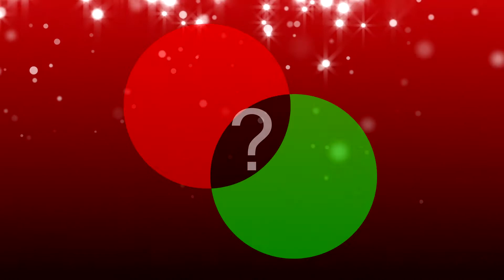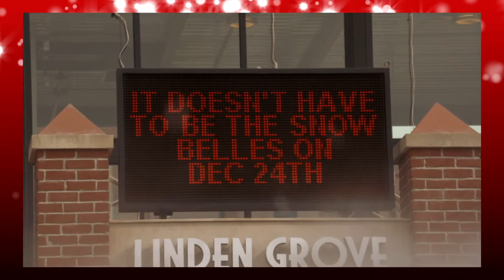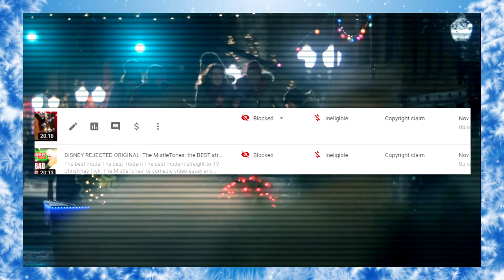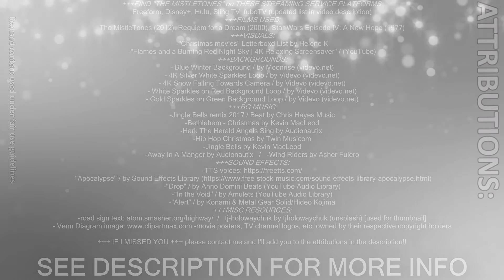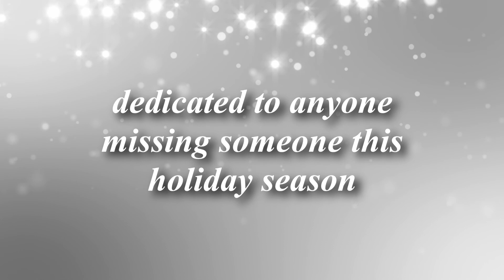The BEST Straight-to-TV Christmas Movie: Mistle-Tones!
We all know the Christmas greats: Charlie Brown, National Lampoons, Home Alone, Rudolph the Red Nose Reindeer... but between ABC Family and Hallmark we get ~20 new straight-to-TV holiday movies a year, has there ever been a good one??

In this video, I hope to convince you that YES, at least one exists and her name is "The MistleTones"!

After watching this video, I hope you'll want to stream the full movie "The MistleTones" for yourself to see all of the things I find so great about this for yourself!

I hope you'll excuse me uploading something different than video games, but I put a lot of time into this vid and I think you'll like it!

~ ♥ Dedicated to everyone out there that is missing someone over the holiday season ♥ ~

ATTRIBUTIONS (asset credits)
For the full list of the assets/media I used for this video, go to this Pastebin: